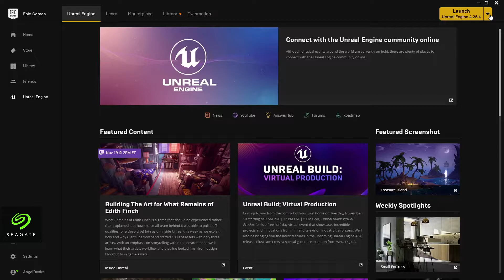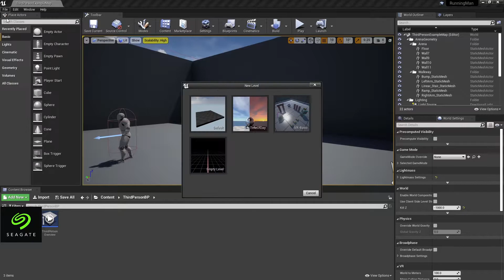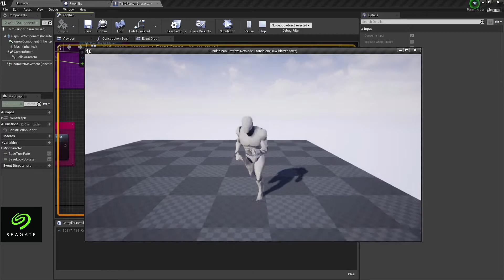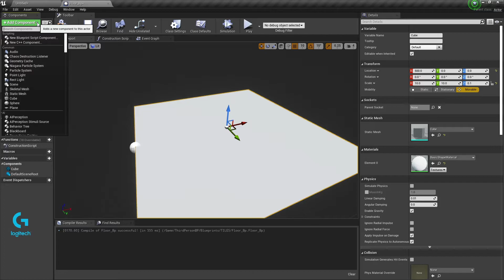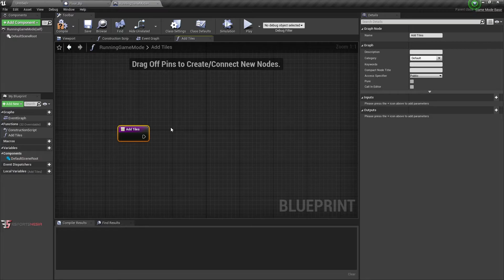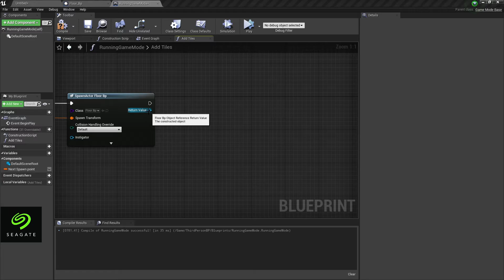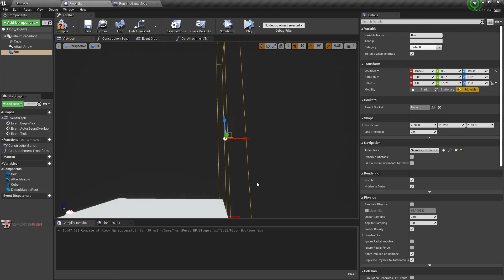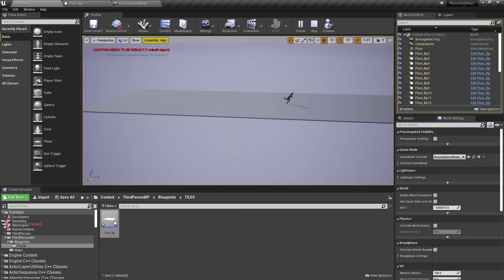Beginner UE4 #1 : CREATE GAME - INFINITE RUN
CHANNEL SUPPORTED BY
-. LOGITECH
-. SEAGATE

MEDIA PARTNER
-.Esportsnesia ID

MY GEARS:

G502 PROTEUS SPECTRUM GAMING MOUSE
G413 MECHANICAL CARBON GAMING KEYBOARD (Main Keyboard)
G213 GAMING KEYBOARD (Secondary Keyboard)
G640 MOUSE PAD
G633 ARTHEMIS SPECTRUM HEADSET GAMING

MY STORAGE
-. 2x 2TB  SEAGATE FIRECUDA GAMING STORAGE
-. 4TB SEAGATE BACKUP PLUS
-. 1TB EDITING STORAGE SEAGATE FIRECUDA
-. 256GB M.2 Windows OS

You may check all my gears and stuff's videos review from my playlist.

DONT FORGET TO CLICK LIKE IF YOU LIKE IT

-.Check my profile on
   *.Facebook  AlphaOmega Channel

                         OR

►BOT COMMAND:
!city
!status
!Spek
!name
!songrequest
!spek
!Nickname

Spec and Software

► Gadget Samsung Galaxy Note Pro 12'2
► Mirroring APP  SideSync4
► CPU Intel I5 7600
► GPU GTX MSI  6Gb 1660 S  DDR 6
► RAM VENGEANCE 16Gb DDR 4
► M.2 SAMSUNG VNand 256gb
► Motherboard MSI PRO CARBON GAMING Z270
► PSU 600w HYPER M 85+
►  Stream Software  XsplitBroadCaster ; OBS
► Microsoft Windows 10 64
► Koplayer Emulator,Nox,Bluestack